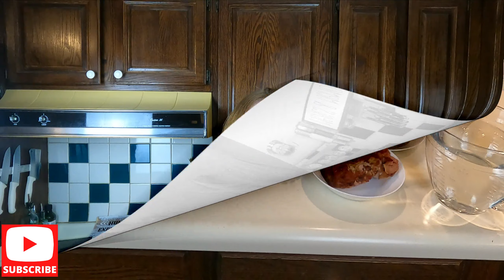Grandma's Easy Delicious Bean & Ham Soup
This is one of my family's favorite soups. My Grandma has been making this soup for as long as I can remember. With this soup you can easily make some changes like adding a few drops of liquid smoke or a few slices of bacon like my uncle does, or about four ounces of tomato paste like my cousin does. Give this a soup a try, it will not disappoint.

Ingredients:
You can either use dried beans or jarred/canned beans.
1 pound Dried navy beans, picked through and rinsed with 8 cups of water.
(boil with 1 tablespoon baking soda to de-gas, three times) -or-
48 ounces of jarred or canned Navy beans.
8 Cups of Water
3 Tablespoons Ham base
1 Cup Onion, chopped
1 teaspoon Garlic, minced
1 Cup Carrots, chopped
1/2 Cup Celery, chopped (its about 1/2 -1 stalk)
2 Bay leaves
ground Pepper (l like to use white pepper) to taste
salt to taste, if you would like